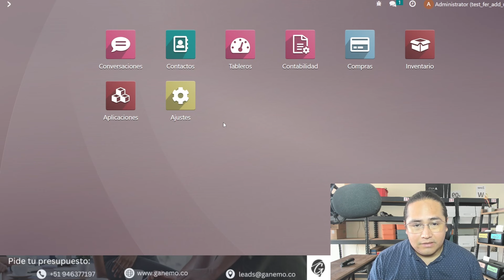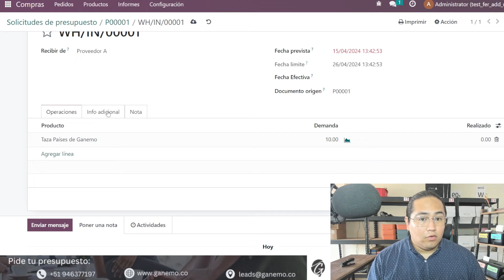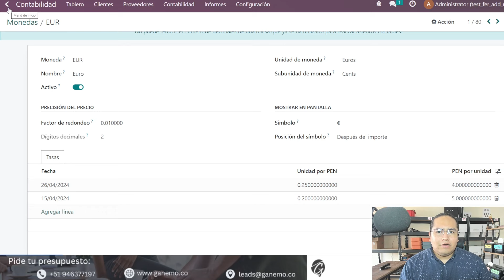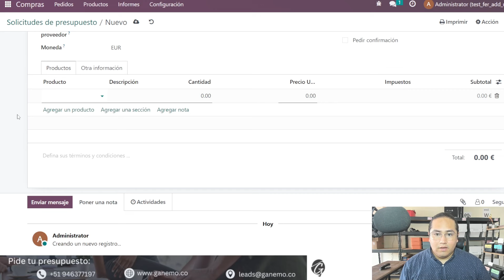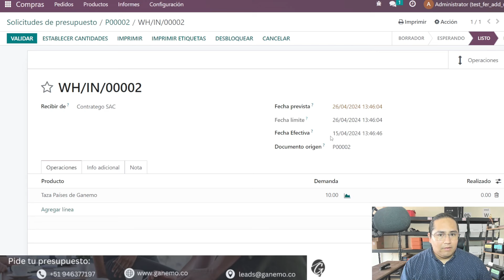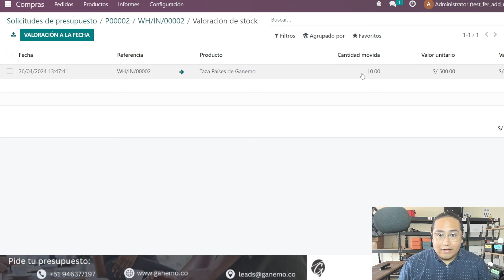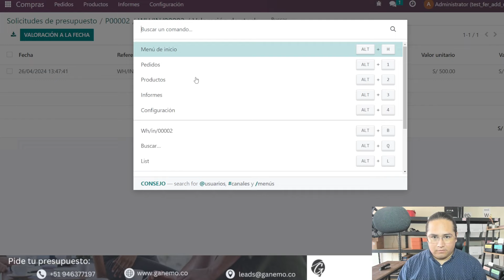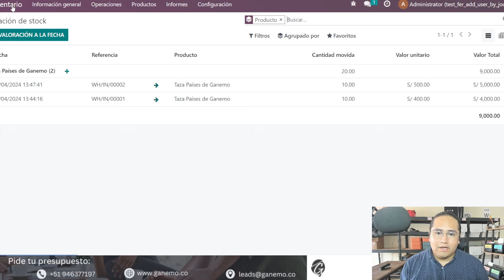Cómo FORZAR Fecha Contable del Inventario en Odoo | Modifica fecha efectiva de recepción de stock 🌟📊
En este video, te enseñamos cómo forzar las fechas contable para tu inventario con la app de valoración de stock✅con tu ERP Odoo, de una manera muy sencilla🌟📊.